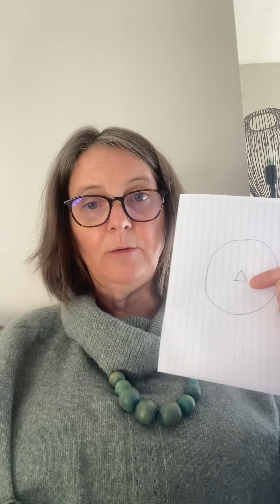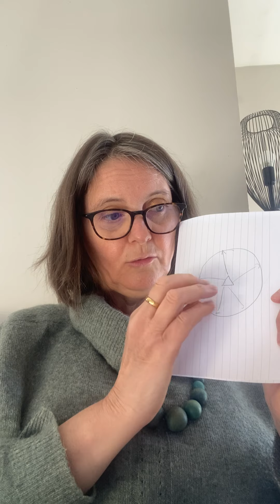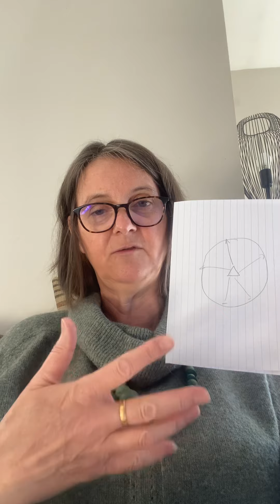PPPD et vertiges. La Défocalisation. Février déjà!